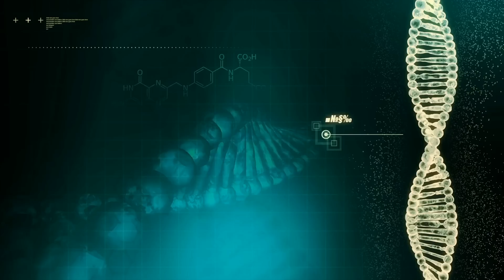Top 10 Most Playful Small Dog Breeds for Active Owners - Dogs 101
Top 10 Most Playful Small Dog Breeds for Active Owners - Are you an active dog owner looking for a furry friend who loves to play? Check out our list of the top 10 most playful small dog breeds! From the energetic West Highland White Terrier to the water-loving Bichon Frise, we’ve got you covered. Our friendly and informative guide will introduce you to each breed's unique personality and favorite playtime activities, along with some fun facts you might not know. Discover your perfect playmate today!

0:00 - Introduction
0:30 -West Highland White Terrier
1:00 -Brussels Griffon
1:56 -Border Terrier
3:13 -Papillon
4:57 -Boston Terrier
6:02 -Bichon Frise
7:55 -Fox Terrier
9:51 -Corgi
11:16 -Jack Russell
12:12 -Conclusion